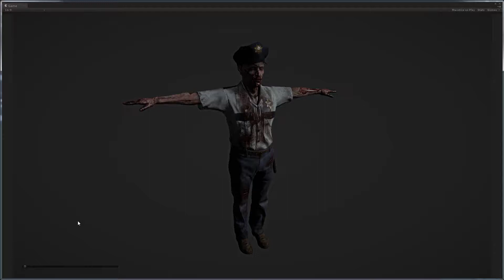PopcornFX + Unity - Burning Zombie Cop